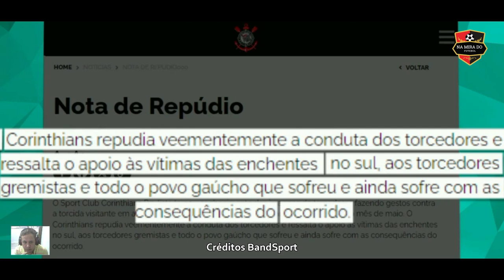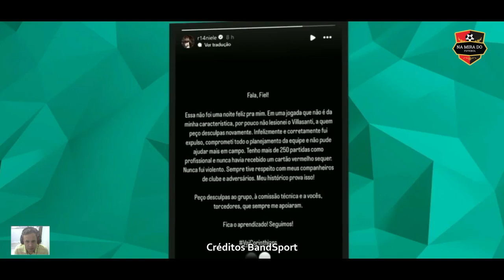Corinthians e Grêmio mais uma vez com muitas polêmicas e campo expulsões As análises Renato Gaúcho